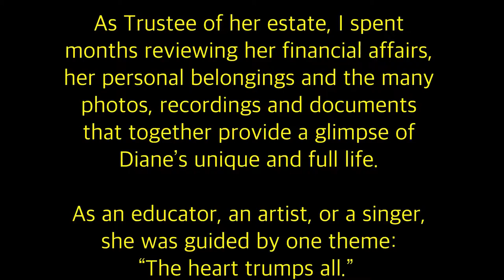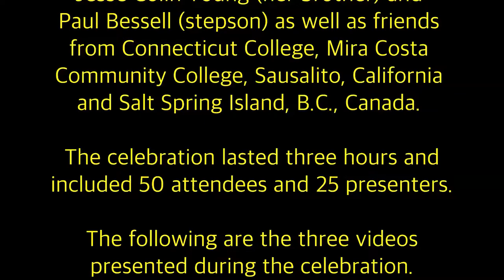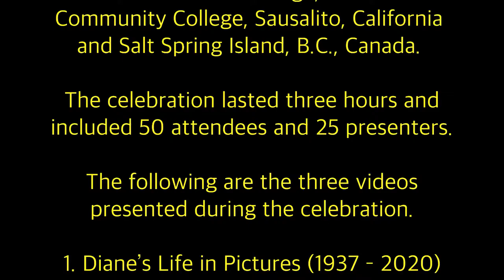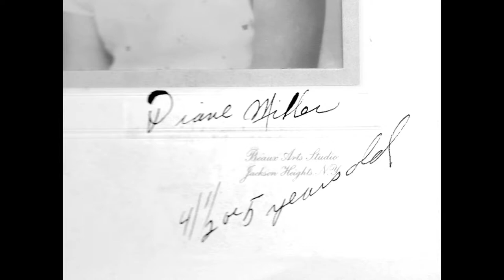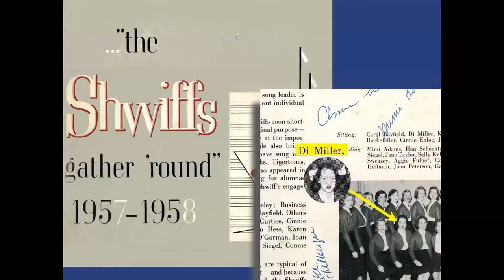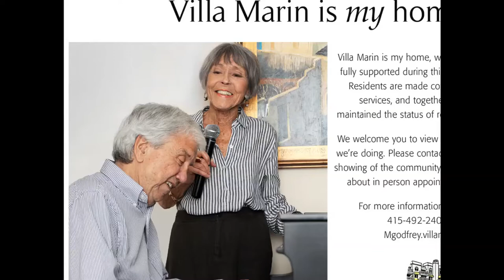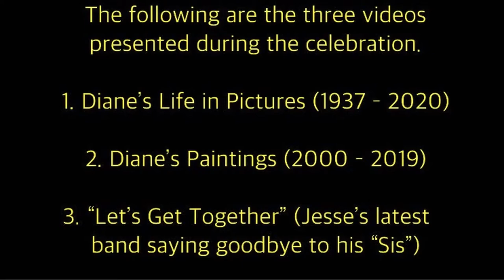Diane M. Bessell: "The Heart Trumps All"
Diane Miller Bessell, 83, died September 11, 2020 at Villa Marin Retirement Community in San Rafael, California where she had been living with her husband, Dr. Norris C. Clement. Born and raised in New York City, Diane was active in theatre, art and music. In high school she participated in an AFS student exchange program and spent a summer in Germany, an experience that dramatically changed her view of the world and inspired her to become “a citizen of the world”.

She attended Connecticut College and majored in Political Science and was active in an a cappella singing group called, “The Shwiffs”. After college she traveled briefly and then returned to NYC where she worked in real estate for a while then moved to a position in the financial services organization TIAA-CREF.

In 1974 she and her husband of that time, Peter Bessell, came to California and bought a small business on the beach in Oceanside where she lived until 2000 (he died in 1985). During that period she served many years as an elected trustee on the Mira Costa Community College Board and was active in statewide community college activities.

In 1997 she met Norris Clement, Professor of Economics at San Diego State University, and for several years they traveled together nationally and internationally in conjunction with his functions at SDSU. In 2000 they both retired and moved to Sausalito where he returned to his roots as a jazz pianist and she began to sing with him and eventually joined him on commercial gigs. At this time she also began painting and eventually exhibiting.

In 2006 Norris and Diane bought a lovely home on Salt Spring Island, British Colombia and for six years they spent 6 months each year residing there, participating in the island’s rich culture – “the best place we ever lived”. Diane participated in music and art events and organizations and grew a “green thumb” after spending many hours tending her garden. Health issues and the birth of grandchildren in California drove them back to Sausalito in 2012, but in 2013 they bought a home in the Wine Country where they lived part time for 2 years. Diane’s battle with COPD led them to move into Villa Marin in 2016 where they participated extensively in the community’s cultural life making various musical presentations.

Diane saw herself as a “progressive”, embracing environmental, right to choose, social and economic justice movements as well as the role of science and a free press in upholding democratic institutions. Others saw her as a beautiful, intelligent, talented and compassionate woman.

Diane is survived by her husband, Norris Clement; her brother, Jesse Colin Young; sister–in– law, Connie Young; nieces: Juli Young and Jasmine Young; nephews, Cheyenne Young and Tristan Young; stepchildren, Paul Bessell and Paula Boughton, and step-grandchild, Daisy Bessell, of the U.K.